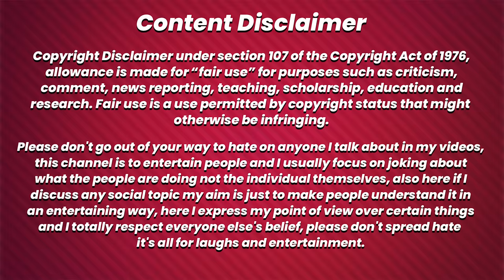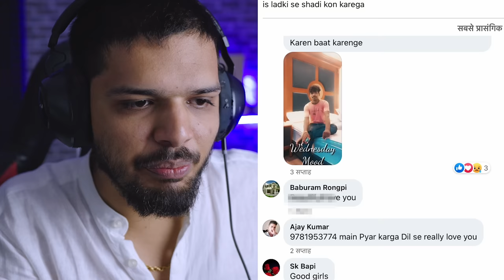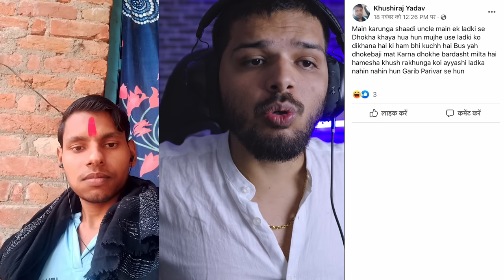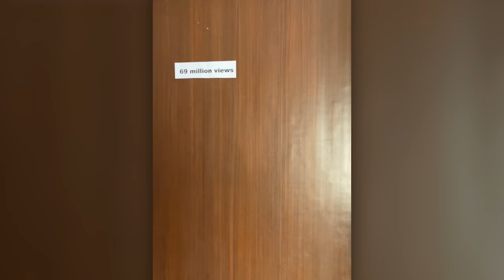MARRY HER FOR 5 CRORE RUPEES DAHEJ | DESI MARRIAGE PROPOSALS | LAKSHAY CHAUDHARY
Viral Indian Marriage Proposals getting out of hand.